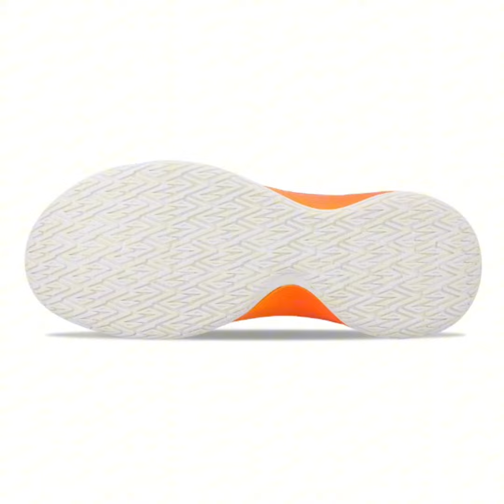EGOZARU | EGO BLAZE